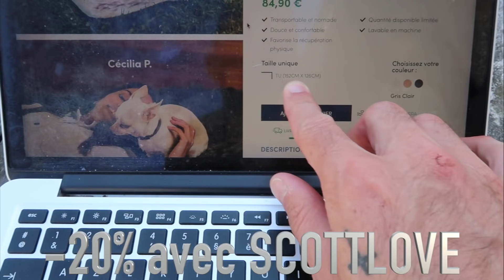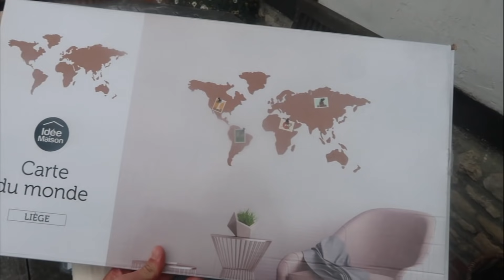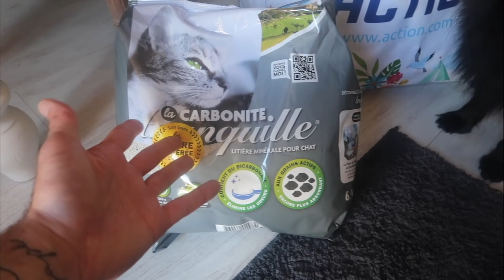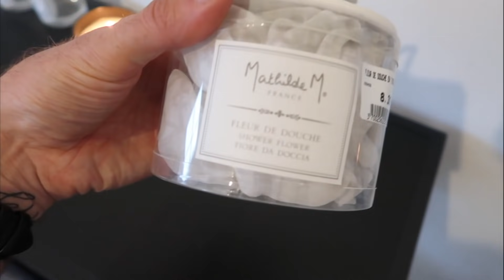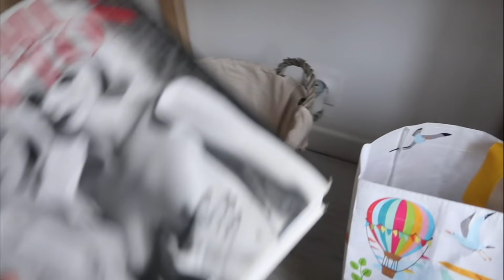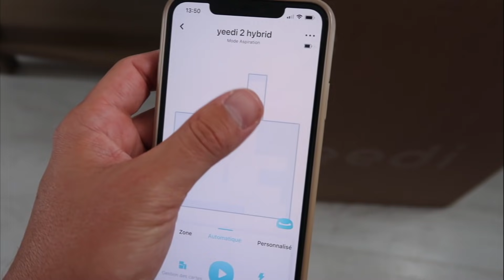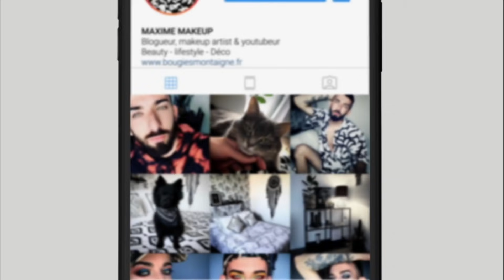L'ENORME SURPRISE DE BRYAN - JE SUIS SOUS LE CHOC !!!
LIEN DU SITE PUPPY LOVE

-20% SCOTTLOVE
ENSUITE LE CODE PASSERA A -10%

►Questions fréquentes
JE FAIS QUOI DANS LA VIE ? JE SUIS MAKEUP ARTIST